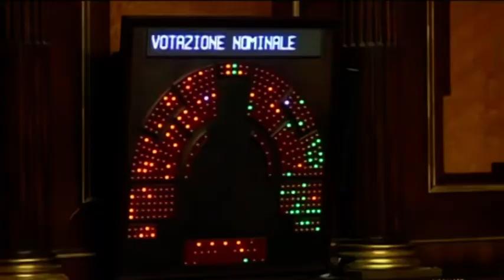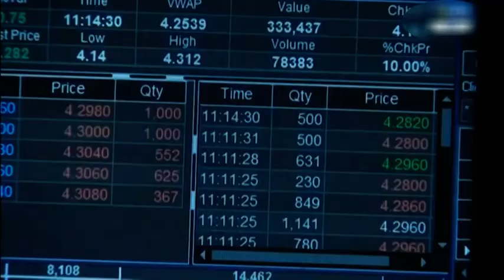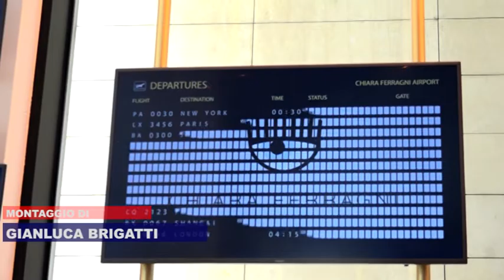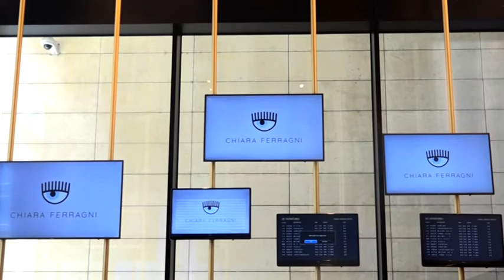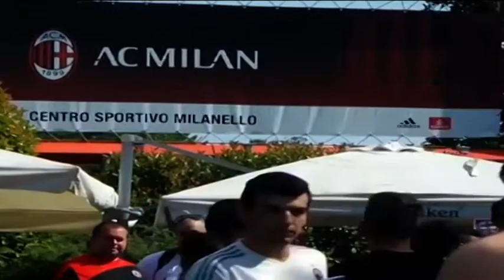Tg Open Lab - 26 luglio 2017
I telegiornali realizzati dagli allievi del primo anno nel laboratorio digitale di Mediaset.

Conduce Matia Venini Leto.
In redazione Francesco Nasato, Andrea Madera, Giulio Pinco Caracciolo, Michele Zaccardi, Marcello Astorri, Alberta Montella, Matteo Novarini, Federico Spagna e Gianluca Brigatti